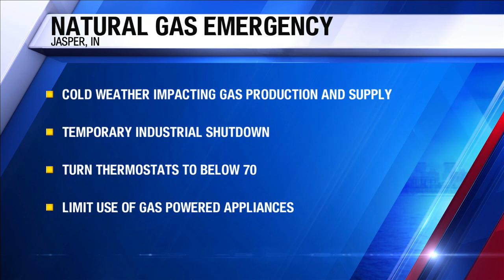Residents in Japer asked to conserve their use of natural gas